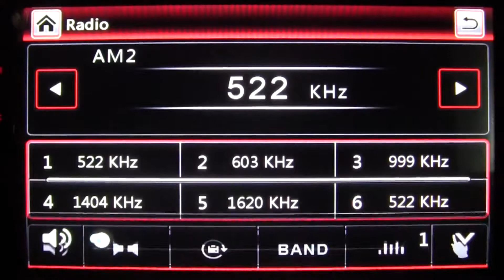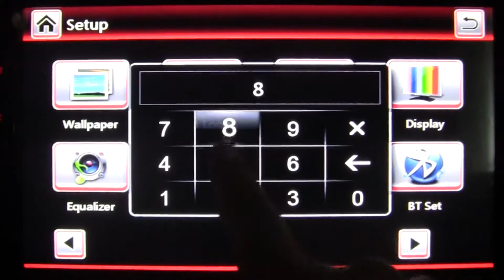Details about Ford Transit Focus Kuga S/C-MAX Galaxy Car GPS Sat Nav CD DVD Radio Player 3G BT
Model No.: Z5FF3

廖昌萍 10:48:55